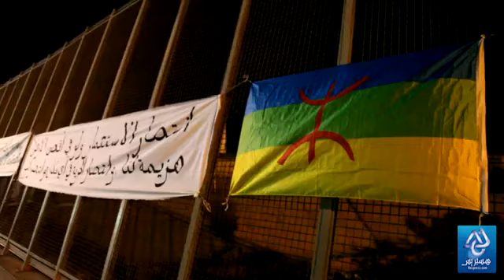Célébration du 91° anniversaire de la Bataille d'Anoual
Hespress.com: Célébration du 91° anniversaire de la Bataille d'Anoual à la frontière de Beni Ansar / Melilla